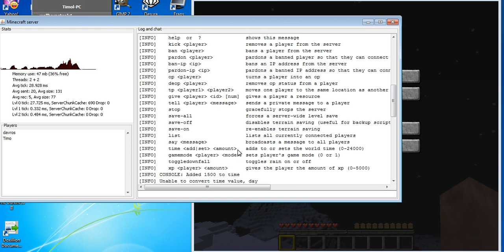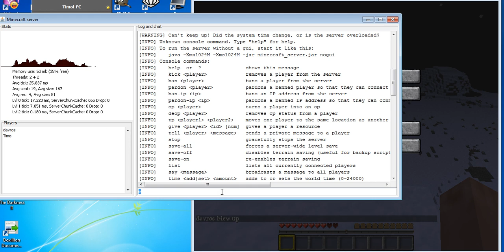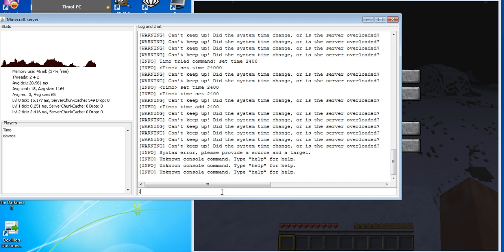TimoNDavros Play: Minecraft Part 1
HEY! If you're watching this video it means that you have successfully transferred from our other channel to our strict Minecraft channel! It helps a ton! ;D) Empire today!